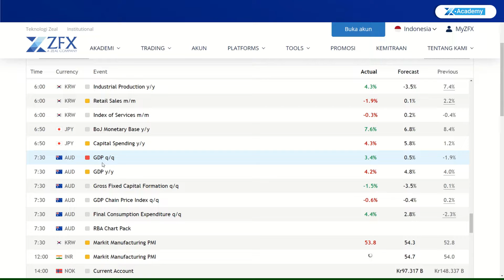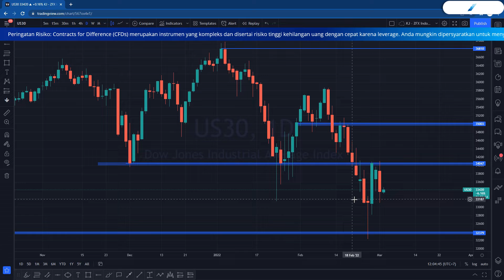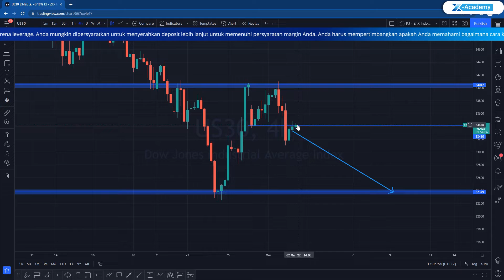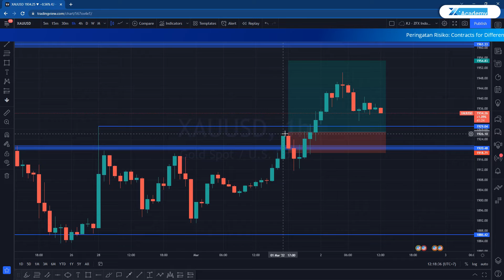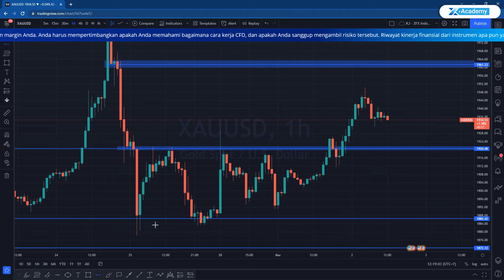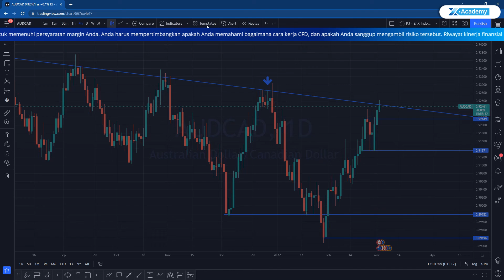US30 Break and Retest dari Support Daily!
Aloha Zeal Traders!

Hari ini kita akan membahas kalender ekonomi yang dilanjutkan dengan US30 yang bearish sejak awal tahun terpantau sudah break and retest support di daily timeframe!

Ada XAUUSD juga yang lanjut bullish break resisten daily!
Terakhir ada trading idea juga untuk AUDCAD, tapi selengkapnya hanya di Z Academy, ya!

Stay tune!
00:00 Intro
00:20 Kalender Ekonomi
01:15 US30
02:51 XAUUSD
04:32 AUDCAD

Silahkan Follow Social Media ZFX Indonesia